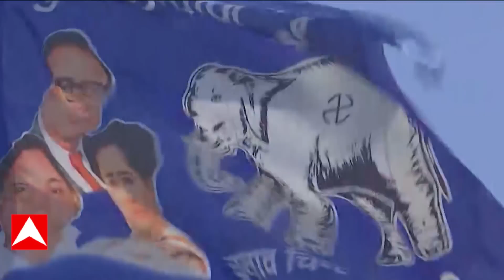UP के सियासत में अपना दबदबा बनाने के लिए अब Mayawati का मास्टर प्लान, उड़ा देगा बीजेपी-सपा की नींद!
UP के सियासत में अपना दबदबा बनाने के लिए अब Mayawati का मास्टर प्लान, उड़ा देगा बीजेपी-सपा की नींद!..देखिए अपने पुराने दिनों को वापस लाने के लिए अब मायावती बसपा के पुराने सिपाहियों को साधने में जुट गई ..देखिए ये रिपोर्ट